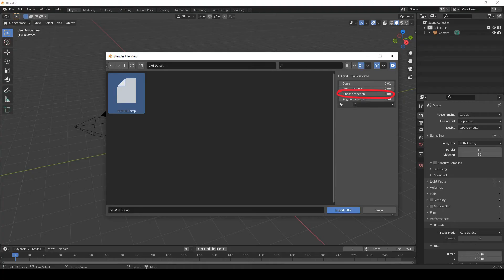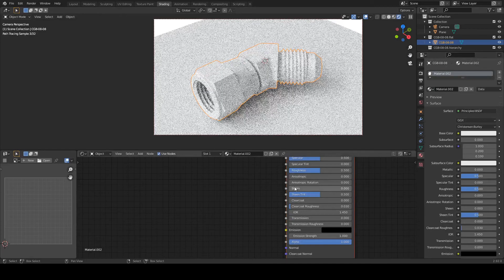STEP to Blender. Two simple ways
How to import STEP files from CAD software into Blender 3d.